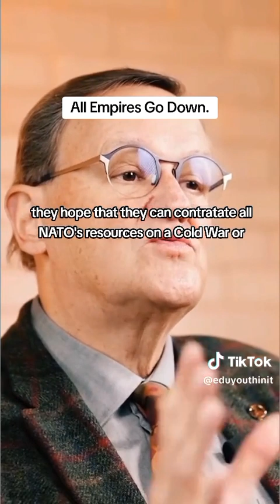July 1, 2024